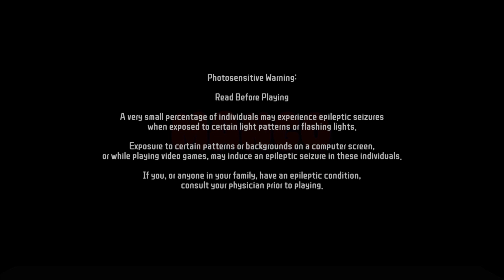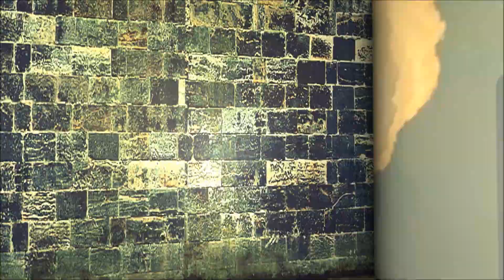10min Gaming - Mango - No Commentary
A surreal and trippy game.
Definitely interesting and fun to play through.

Game: Mango
Year: 2021
Platform: Windows 10

- I do not hold the rights to any game or music, unless otherwise stated